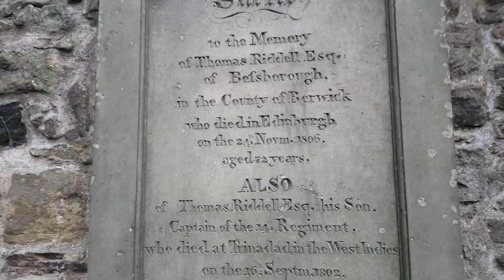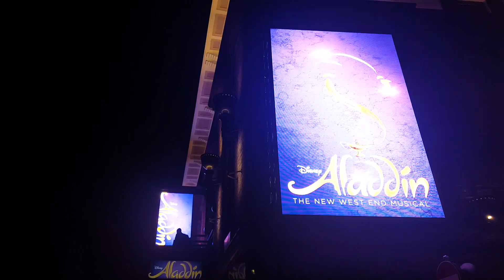Mark and Aimee take Europe (March 2017)